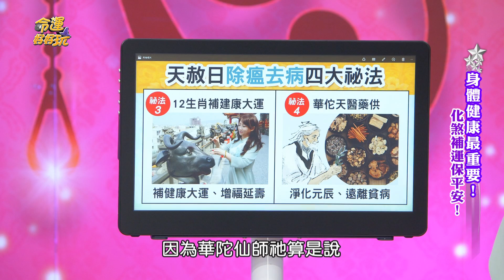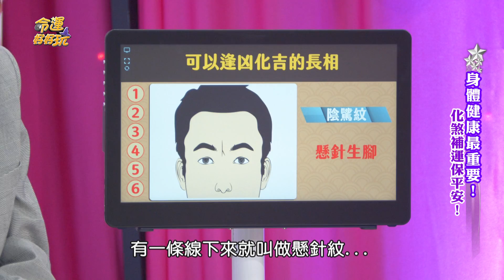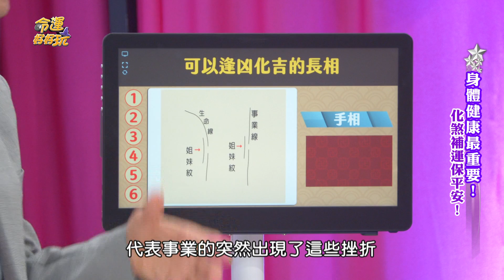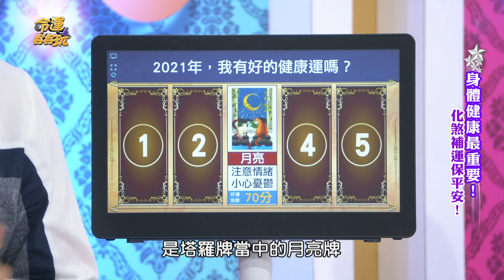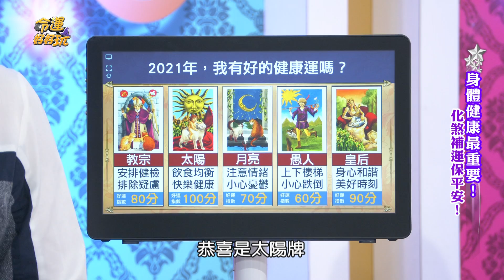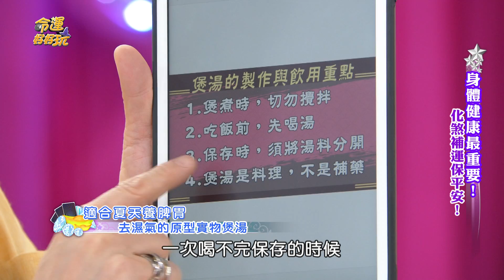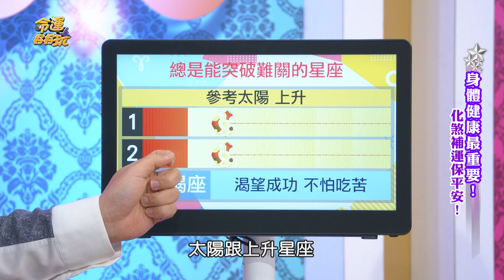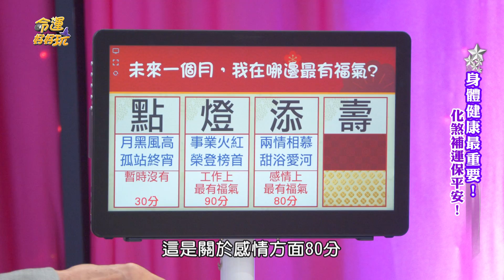【命運好好玩】女星罹癌內幕！與老公陰陽兩隔，她的故事逼哭現場！身體健康最重要！2021.05.12 (何嘉文 、養生達人-Lowlee老師、菲菲老師)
【分段重點】
00:00 開場介紹
01:21 身體經常出狀況 卻因很能"忍"讓病況加重
02:48 媽媽曾請神明保佑 事後竟出現貴人相助？
13:23 讓我們身心健康闔家平安的小祕法
18:44 手面相大解析 可以逢凶化吉的人
25:17 提倡煲湯照顧好身體 才有能力照顧身邊的人
27:29 不知患有先天心臟病 數度昏倒後才開始注意健康
29:57 自己健康好轉後 先生卻以肝癌末期
35:22 兩人開始珍惜每一天 老公過世後還留下驚喜彩蛋！
40:10 為了不在思念老公 埋首工作 身體卻支持不住了
42:04 影響身體健康的不良風水
45:56 超神準塔羅占卜 2021年我有好的健康運嗎？
50:32 適合夏天養脾胃 去濕氣的原型食物煲湯
55:24 讓我們運勢變好的風水擺設
57:39 接手家中水果行業 立志做出自己的品牌
01:01:55 星座大解析 總是能突破難關的人
01:06:17 超神準測字占卜 未來一個月 哪邊最有福氣？